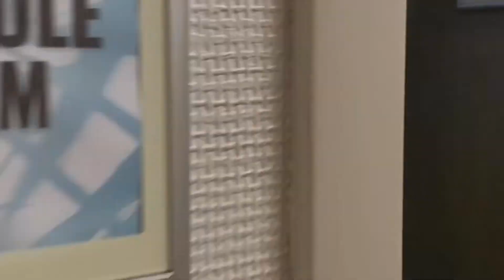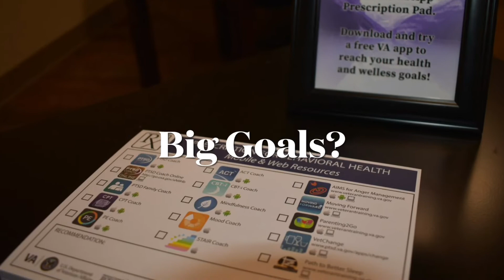Welcome to Wellness - VA Eastern Kansas Whole Health